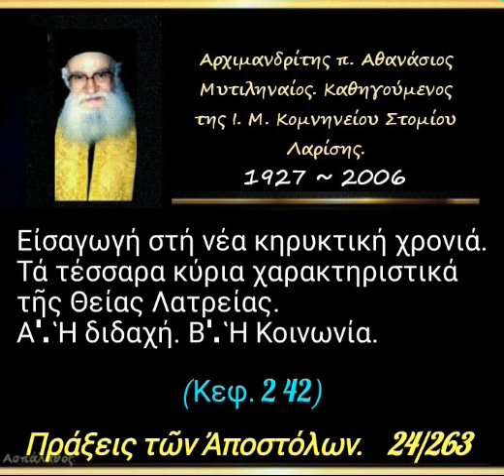Τά τέσσαρα κύρια χαρακτηριστικά τῆς Θείας Λατρείας. Α'. Ἡ διδαχή. Β'. Ἡ Κοινωνία. 24/263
►  Ὁμιλία - 24'

29/09/85

Πράξ. 2, 42

Εἰσαγωγή στή νέα κηρυκτική χρονιά. Τά τέσσαρα κύρια χαρακτηριστικά τῆς Θείας Λατρείας. Α'. Ἡ διδαχή. Β'. Ἡ Κοινωνία.